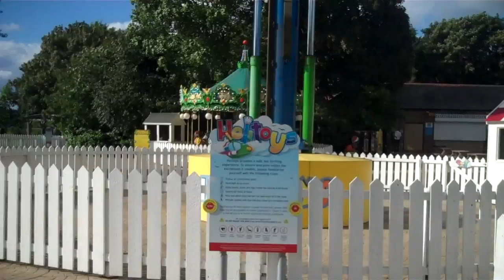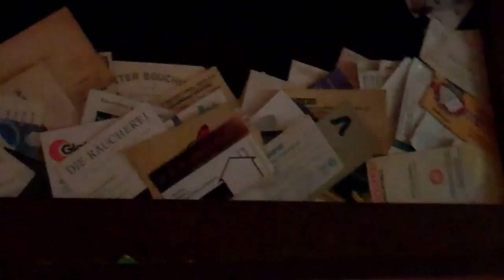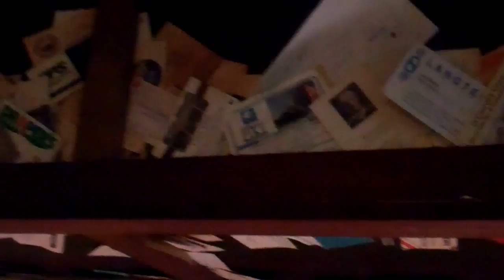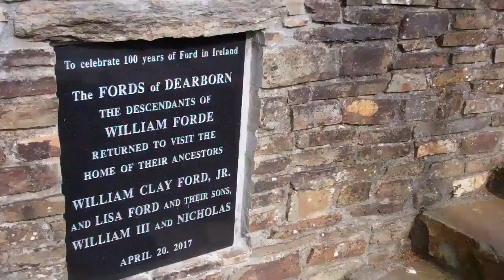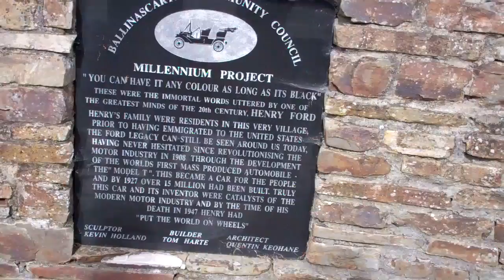FLAMINGO LAND VARIOUS AND IRELAND